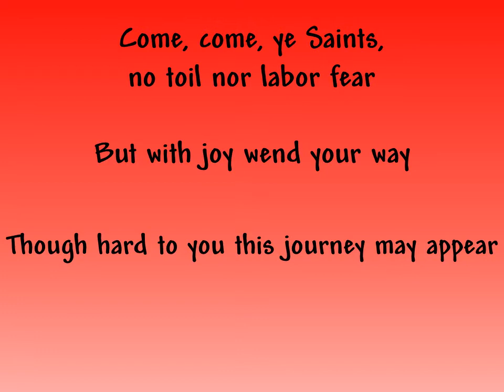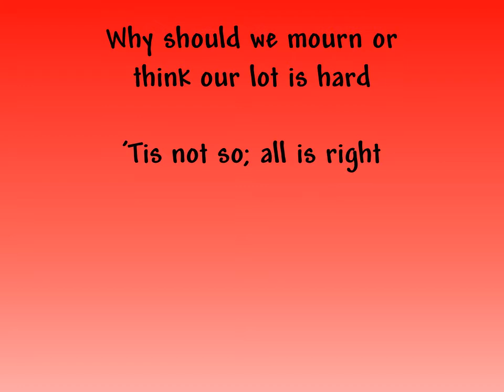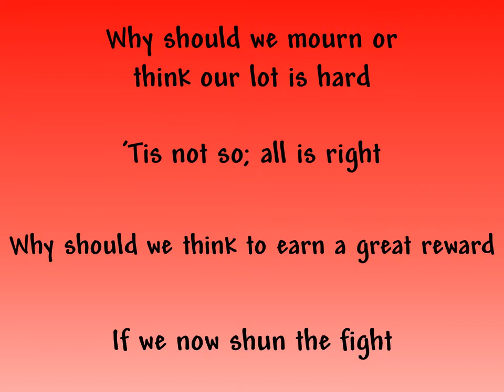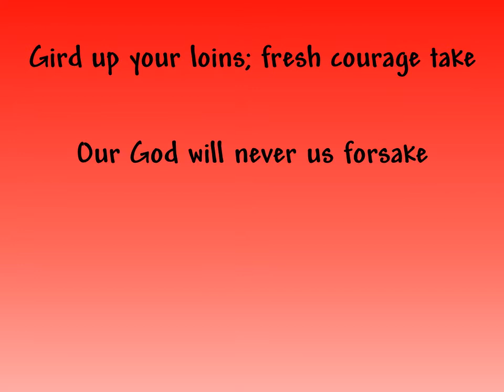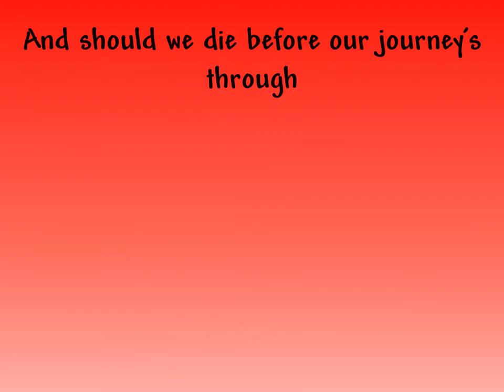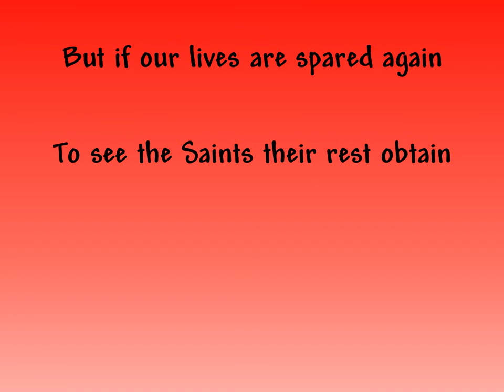Come, Come Ye Saints- Slideshow with Lyrics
Slideshow to go with the song Come, Come Ye Saints